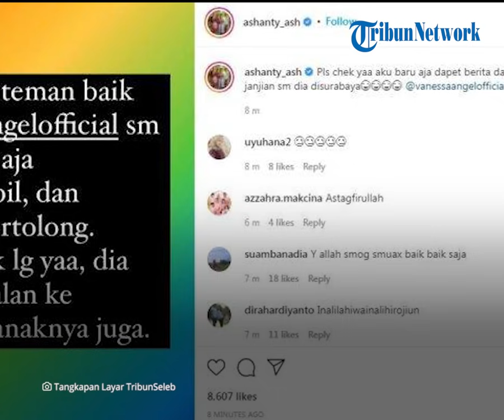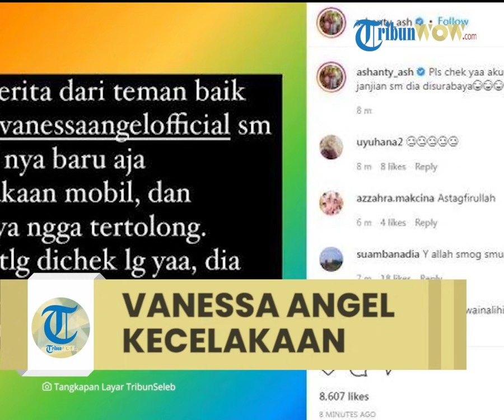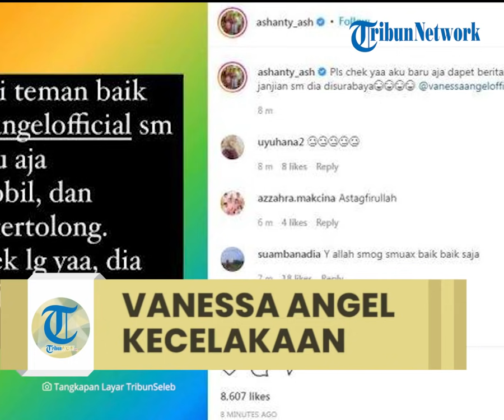BREAKING NEWS, Artis Vanessa Angel dan Suami Kecelakaan di Tol Nganjuk dalam Perjalanan ke Surabaya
TRIBUN-VIDEO.COM, JAKARTA - Mobil artis Vanessa Angel (VA) dan suaminya dikabarkan mengalami kecelakaan di sekitar Tol Nganjuk arah Surabaya, Jawa Timur pada Kamis (4/11/2021).

Kabar itu dibenarkan oleh Kabid Humas Polda Jawa Timur Kombes Gatot Repli Handoko. Ia menyampaikan kecelakaan terjadi pada tadi siang.

"Saya masih menunggu data, tapi informasi itu benar. Tapi masih kami menunggu data yang di lapangan karena kecelakaannya barusan. Kecelakaannya di tol Nganjuk arah Surabaya," kata Gatot saat dikonfirmasi, Kamis (4/11/2021).

Gatot menjelaskan ada dua korban meninggal dunia dalam insiden tersebut. Namun tidak dijelaskan secara rinci identitas kedua korban yang meninggal dunia.

"Kalau informasi sementara itu dua meninggal dunia. Inisialnya saya masih nunggu dari lapangan. Intinya saya membenarkan ada kecelakaan di daerah tol Nganjuk itu," tukas dia.

Kabarnya Vanessa Angel Bawa Anak Saat Kecelakaan, Ashanty : Dicek Lagi Ya

Vanessa Angel dikabarkan mengalami kecelakaan parah bersama suami, Bibi Ardiansyah dan juga anak mereka.

Kabar itu  diungkapkan oleh Ashanty lewat postingan di akun instagramnya, Kamis (4/11/2021).

Dalam unggahan itu, Ashanty mengaku mendapatkan kabar kalau Vanessa Angel, suami juga anak mereka dalam kondisi tidak tertolong.

"Ada berita dari teman baik aku @vanessaangelofficial sm suami nya baru aja kecelakaan mobil,

dan katanya ngga tertolong.", ungkap Ashanty.

Kecelakaan itu terjadi ketika Vanessa Angel dan suami beserta anak hendak menuju ke Surabaya.

Namun dari kabar ini, Ashanty pun mengatakan bahwa ia juga masih mencari informasi kebenarannya.

Postingan Ashanty soal Vanessa Angel kecelakaan

"Coba tlg dichek lg yaa., dia kecelakaan di jalan ke surabaya sama anaknya juga", kata Ashanty.

Dalam caption, Ashanty menambahkan bahwa kabar itu diterimanya dari seseorang yang janji bertemu dengan Vanessa Angel di Surabaya.

"Pls chek yaa aku baru aja dapet berita dari temen yg janjian sm dia disurabaya @vanessaangelofficial", pungkasnya.

Mertua Vanessa Angel Benarkan Bibi Ardiansyah Kecelakaan

Faisal, ayah dari Bibi Ardhiansyah membenarkan bahwa putranya alami kecelakaan.

Dengan nada suara yang bergetar, Faisal mengaku saat ini sedang dalam perjalanan menuju lokasi.

"Iya (benar kecelakaan)," kata Faisal saat dihubungi awak media, Kamis (4/11/2021).

"Belum (kabar dari polisi) cuman saya dalam perjalanan," ucapnya dengan suara bergetar
Namun Faisal belum tahu pasti dimana putranya itu mengalami kecelakaan sebab dirinya masih mencari informasi lanjutan.

"Itulah katanya daerah tol mana gak ngerti," ungkapnya.

Sebelum beredar kabar ini, Faisal mengatakan bahwa Bibi sempat izin untuk pergi ke Surabaya untuk bekerja.

"Iya (izin) ada pekerjaan," lanjutnya.

Sebelumnya beredar kabar bahwa Vanessa Angel dan Bibi Ardhiansyah mengalami kecelakaan di tol Jombang dalam perjalanan ke Surabaya.

Pihak Polda Jawa Timur sudah mengonfirmasi bahwa ada dua korban meninggal dunia dalam kecelakaan tersebut.

Namun belum ada konfirmasi apakah benar korban meninggal tersebut adalah Vanessa dan Bibi. (*)

Artikel ini telah tayang di Tribunnews.com dengan judul BREAKING NEWS, Vanessa Angel dan Suami Kecelakaan di Tol Nganjuk, Dua Orang Dikabarkan Tewas,